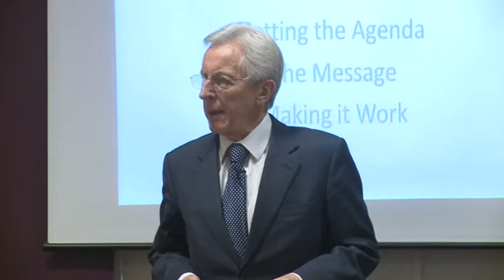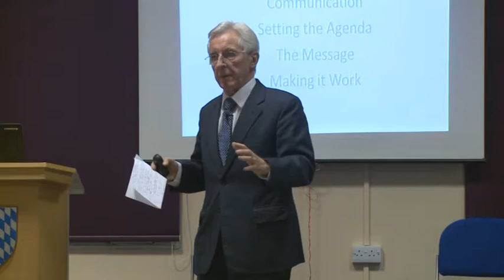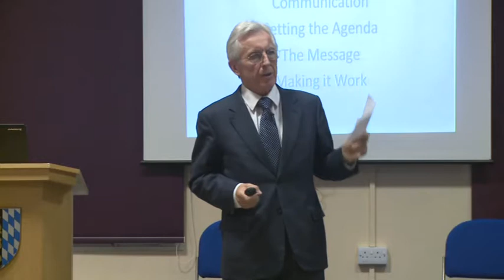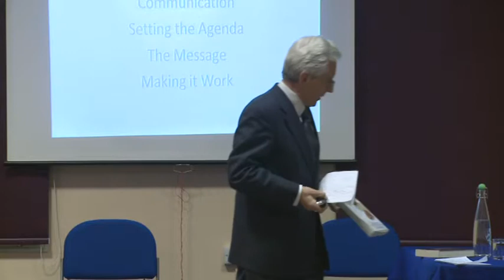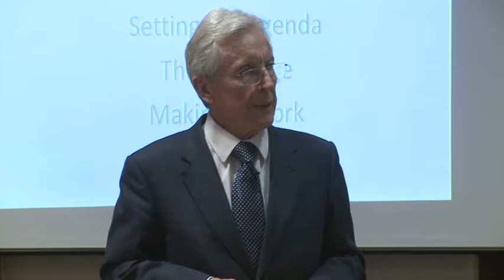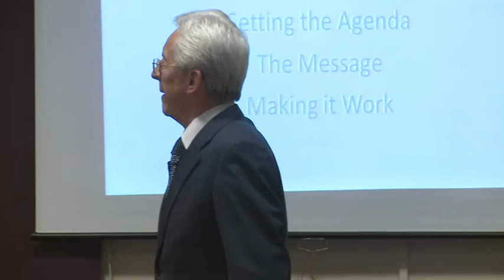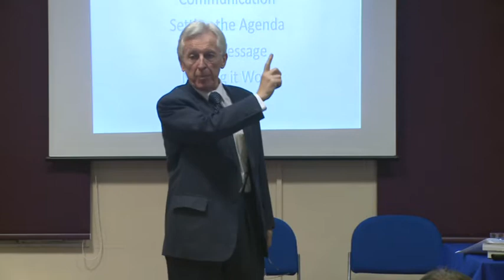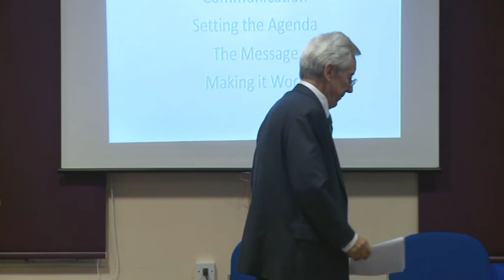'Christian Responsibility in Public Life' by Lord Daniel Brennan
'Christian Responsibility in Public Life'  by Lord Daniel Brennan. Wednesday 26 March 2014.  Part of the Loschert Lecture series, celebrating Heythrop College’s 400th anniversary.